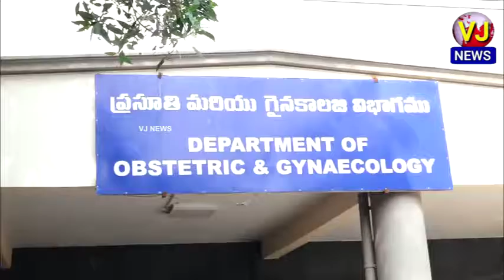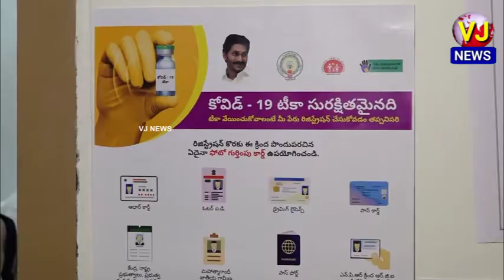ఒంగోలు రిమ్స్ GGH హాస్పిటల్ లో కొవిడ్ 19 టికాను ప్రారంభించిన జిల్లా కలెక్టర్ భాస్కర్